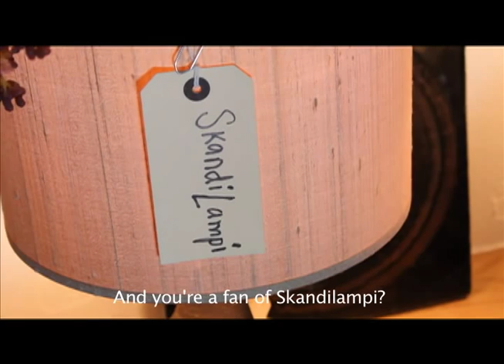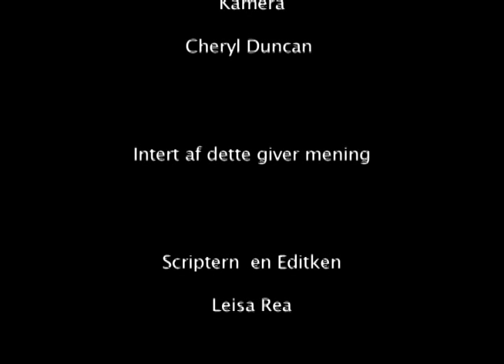Another Danish Killing Ep 2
Episode 2 Nina Copenhagen has been murdered - strangled in the woods by her own woolen jumper. Aka - chased to death. Lund visits Nina's shifty psychotherapist Geddy, and then drops in to Skandilampi, where Nina used to work. Nina's boss is hardly mourning the passing of her best worker. But lamp loving Mayor Drools, is quite sad. And so is lamp re-wirer and amateur poet Froog Stoon. Wtf?